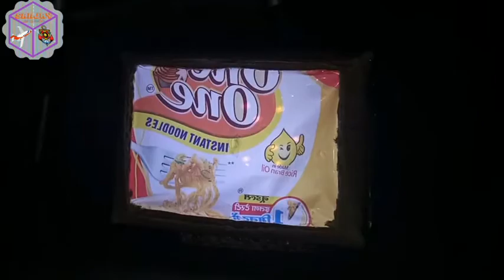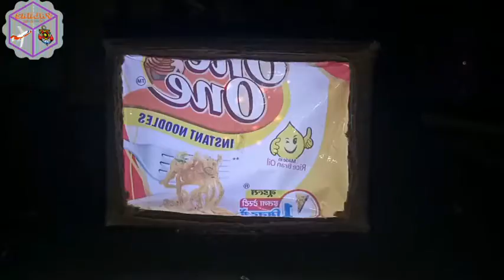LED TV MACK AT HOME 😂/ HOW TO MACK A CARD BORD TV / HOME MADE CARD BORD TV / SANJAY EXPERIMENT TV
friend I'm Sanjay
Mere aj ke video me Mai Apko card board TV banakar Dikhane Wala hu usase pahle Mai apse request karunga ki ap mere channel per pahle bar aye ho to mere channel ko Subscribe Kar lijiye our baju me diye Gaye Bell icon per click Kar dijiye jisase Mai koi bhi video is channel per uplode karunga to usaka notification ap Tak pahuch Jaye.
Friend mere aj ke video me Jo Mai tv banaya hu usake liye mujhe in materiyal ki jarurat padi👇👇👇👇👉 card board
     👉 LED light
     👉 Glue gan
     👉 Cooler full plastic
card borde tv led tv how to mack a tv mack a craft borde tv home made tv mack at home tv tv kaise Banaye #